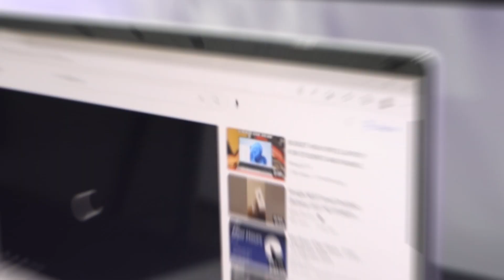KUU Yepbook Laptop --A Good Partner For Work.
FN+F5 turns on backlight.The 15.6-inch laptop boasts a metallic shell and weighs 1682g. It incorporates a 4-core Intel Celeron and Intel UHD Graphics, resulting in superior video and gaming experiences. The laptop runs on Windows 11 Pro, has a backlit keyboard, and supports WiFi and Bluetooth connectivity. Its sleek silver exterior exudes style.